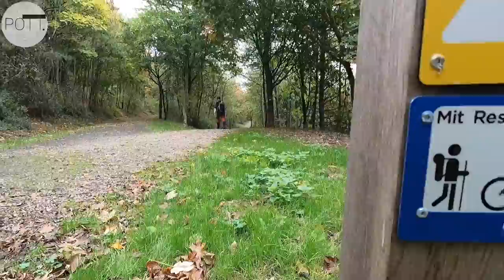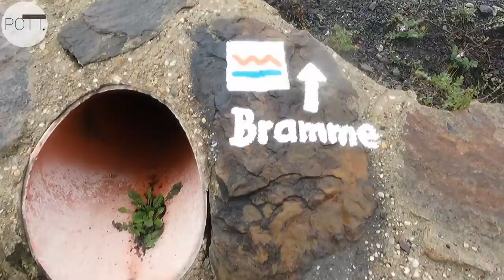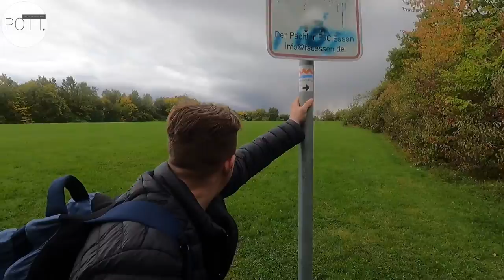Der ZOLLVEREINSTEIG | DAS erwartet Euch... | Urban Hiking made in ESSEN !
+++ZOLLVEREINSTEIG+++

📌 Urban Hiking made in ESSEN❗️
✅️ Wir haben den Essener Norden erwandert auf dem 3. "Steig" in der Metropole Ruhr.
ℹ️ Industriekulisse und Natur:
Nirgendwo ist der Kontrast stärker zu erleben als in der Herzkammer des Ruhrgebiets auf und um die Zeche Zollverein...
👉 Es war warm, nass, windig, sonnig, schweißtreibend, lustig, qualvoll, überraschend und noch vieles mehr!
➡️ ...wenn Ihr wissen wollt, wie es war und was wir sonst noch erlebt haben, dann bleibt dran❗️

Walk In The Park Full von Audionautix unterliegt der Lizenz Creative-Commons-Lizenz "Namensnennung 4.0".

One Fine Day von Audionautix unterliegt der Lizenz Creative-Commons-Lizenz "Namensnennung 4.0".